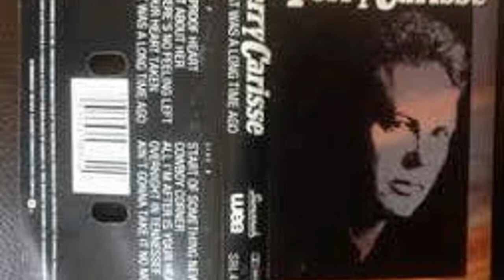Terry Carisse - Cowboy Corner